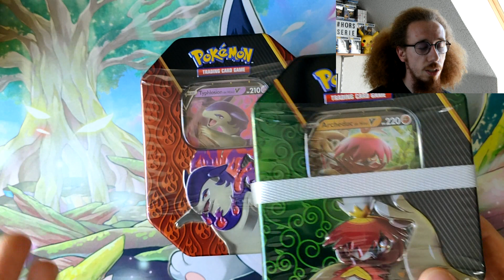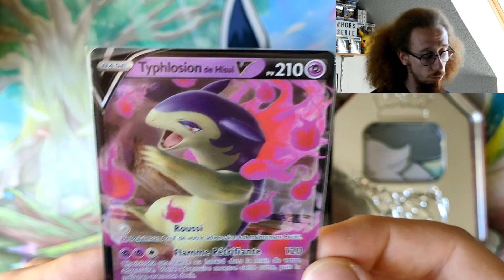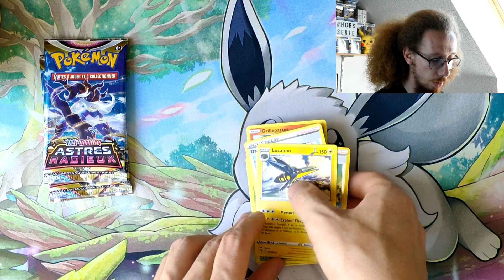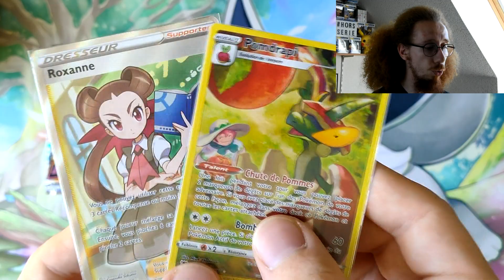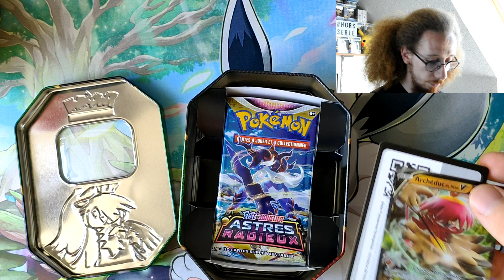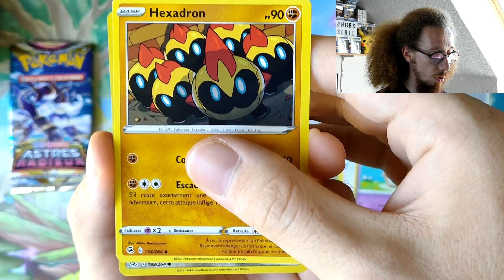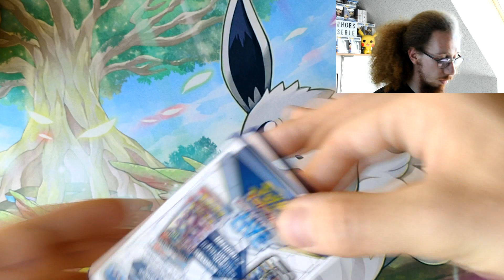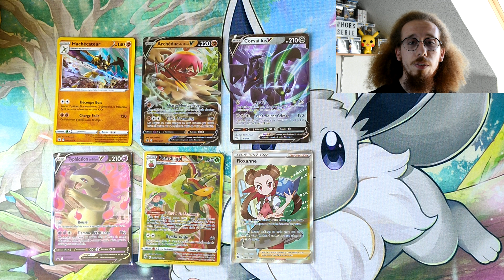UNE POKEBOX EN CACHE UNE AUTRE ^^ ! OUVERTURE D'UNE POKEBOX TYPHLOSION DE HISUI !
Bonjour à tous et bienvenue pour cette nouvelle ouverture d'une pokebox... ou presque d'hisui, avec la dernière qui est typhlosion

Pas vraiment de retour de vide greniers pour une fois ^^